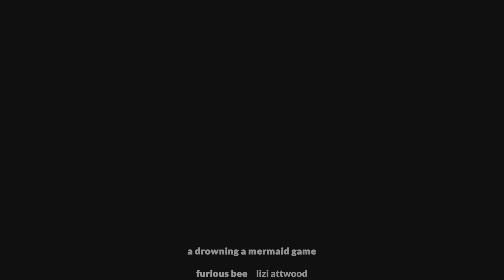Telling Lies_20220714182211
Telling Lies
Upload completo (GOLD)
Enviou todo o conjunto de dados